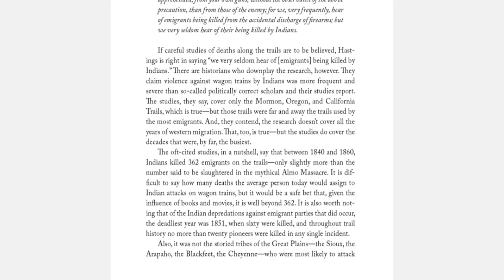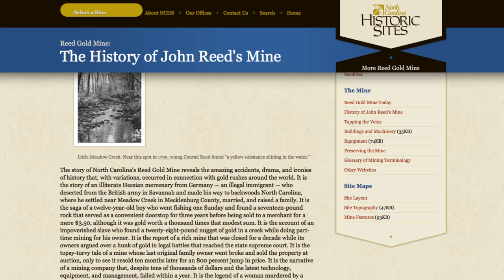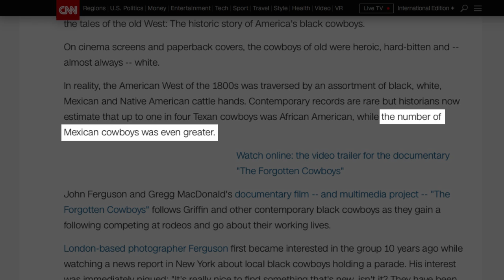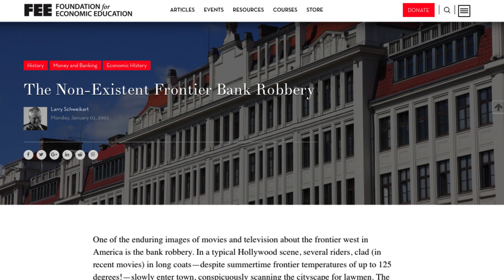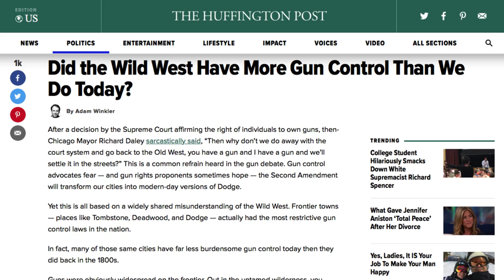False Facts About The Wild West You Always Thought Were True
If we’re being honest, pretty much all of us have had our vision of the American West shaped by westerns. Whether it’s due to movies, novels, TV shows, or video games, we undeniably know more fiction about the Wild West than fact, but just how much of the fiction is based in reality? Did everyone constantly live in fear of being attacked by bandits or challenged to a showdown at high noon, or were things a bit more civil than the movies suggest? Let’s take a look at a few false facts about the Wild West that you probably thought were true.

Not-so-savage natives | 0:00
All that glitters | 1:15
White lie | 2:12
Don't bank on it | 2:55
Jumping the gun | 3:37